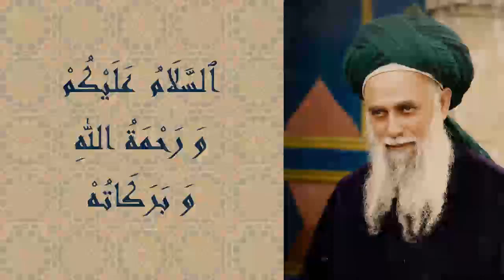The New Muslims-Yeni Müslümanlar- المسلمين الجدد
Guidance in Islam is through Tariqat. The duties of new Muslims are very basic. When faith grows Allah (swt) holds every servant accountable for keeping His Orders.-İslamda rehberlik tarikat yolu iledir. Yeni Müslümanların görevleri basittir, ta ki İmanları güçlensin ; fakat sonunda, Allah CC her kulunu O'nun emirlerine uymakla sorumlu tutar.-التوجيه في الإسلام هو من خلال الطريقة . واجبات المسلمون الجدد هي أساسية جداً حتى ينمو الإيمان ، ولكن في النهاية ، الله سبحانه وتعالى يحمل كل عبد مسؤولية الحفاظ على أوامره .